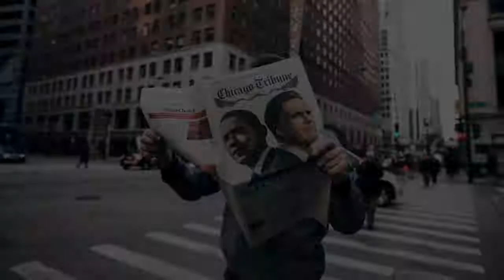TV - America Spoke - Senator Mark Pryor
Senator Mark Pryor has an opportunity to make energy a big part of improving our economy.